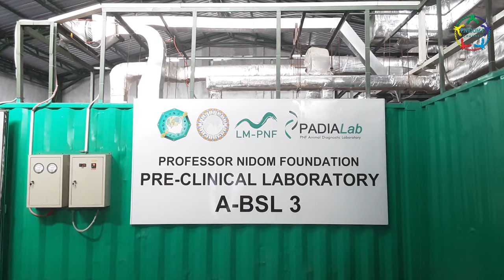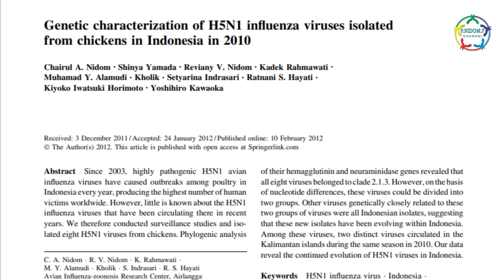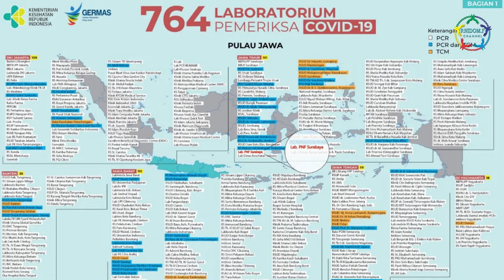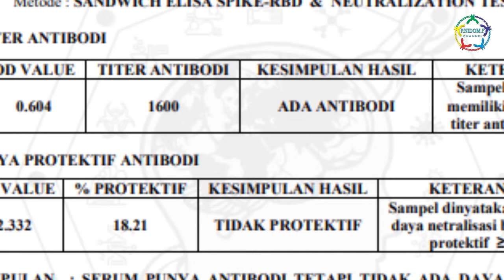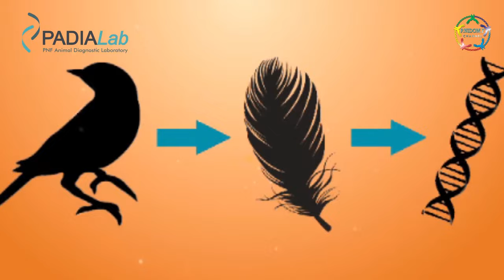P.NIDOM.F CHANNEL: SAVE THE WORLD BY RESEARCH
Professor Nidom foundation berdiri sejak tanggal 17 Juli 2017. bergerak dibidang penelitian dan pelayanan yang terkait dengan kesehatan baik itu manusia maupun hewan, dengan memegang prinsip ONE HEALTH SYSTEM.